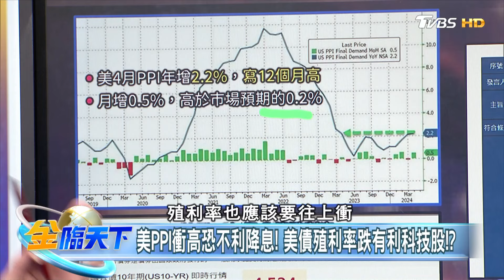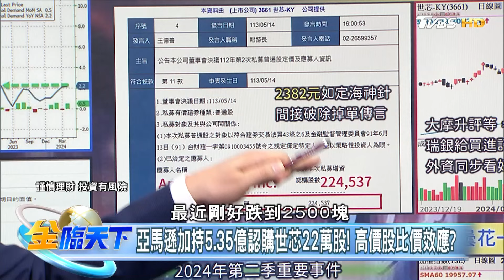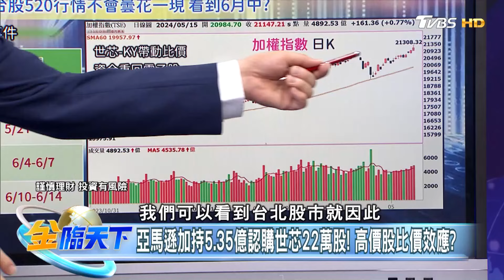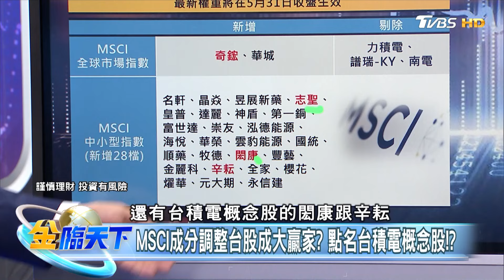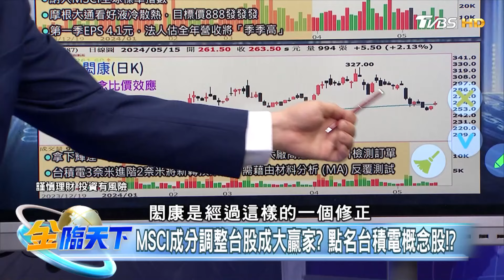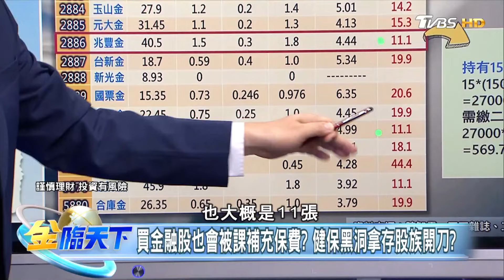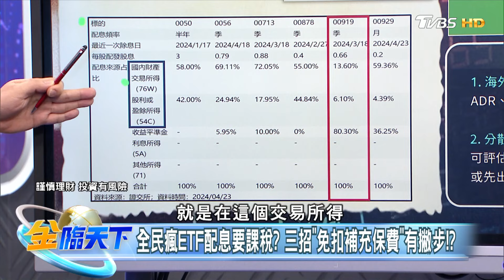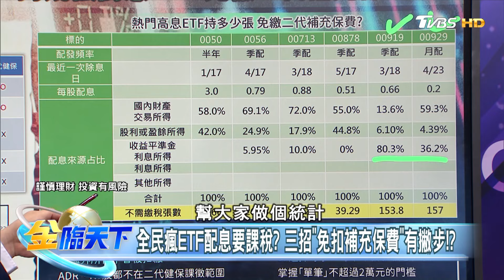【精華】美PPI高於預期 美債殖利率下滑？科技股有戲！？健保補充保費喊漲？存股族首當其衝！？ 陳智霖@tvbsmoney 20240515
📍重點筆記📓
亞馬遜救駕世芯-KY 高價股效應台股續創新高！！
美PPI衝高恐不利降息！美債殖利率跌有利科技股！？
亞馬遜加持5.35億認購世芯22萬股！高價股比價效應？
MSCI成分調整台股成大贏家？點名台積電概念股！？
買金融股也會被課補充保費？健保黑洞拿存股族開刀？
全民瘋ETF配息要課稅！？三招"免扣補充保費"有撇步？

📍熱門主題📍
99%美國人明年財務更糟 高利率帳戶卻不用 台美AI大漲救經濟 看波浪位階找趨勢族群｜金臨天下 完整版 20231208